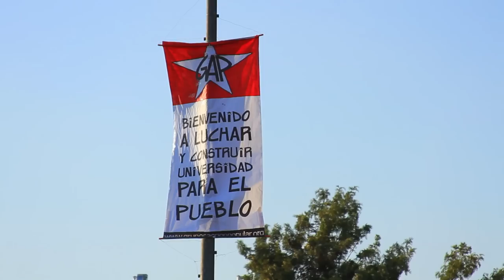XIII Encuentro Anual de Socios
Video presentado en el Encuentro Anual de Socios 2013 de Acción RSE realizado en el auditorio Telefónica el 23 de abril.

Equipo productor: Vicente Fernández, Diego Villaseca, Cristóbal Rozas y Margarita Cerda